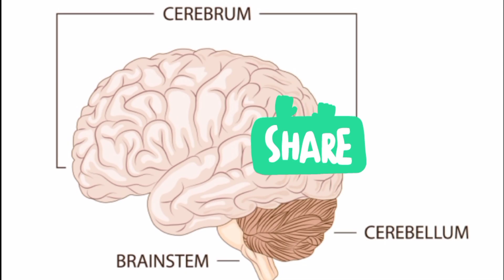Largest Part Of The Human Brain 🧠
Largest part Of the our Brain is
# Science
# zeel's Biology 👍